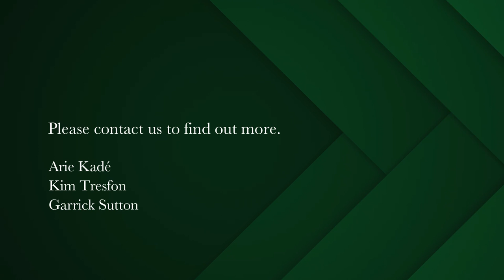5 bedroom house for sale in Constantia Upper | Pam Golding Properties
Family Bliss in the heart of Constantia Heights
Set on just over 2000sqm on the border of Hohenhort and  Constantia Heights, you will arrive at a lush and warm oasis perfect for an established or growing family. Warmth radiates throughout this North-facing five bedroom single storey home overlooking beautiful  greenery in every corner.

Arriving at a double garage at the end of a tree lined driveway, a welcoming entrance hall sets the tone for the loving home to come as you are drawn into the formal living room area adorned with an enclosed Franco Belge wood burning fireplace. Your gaze is drawn to the wall of green that is framed by large sliding doors that allow for a graceful breeze as you sit at the dining table.

The kitchen is positioned wisely to the dining area and separate TV lounge and comprises of three main areas, a coffee station with open scullery, a galley style preparation area and a built in bar, which are all uniform in terms of style and finishes, with intricate wooden cabinetry and light granite tops.

The main bedroom is positioned privately so as to overlook the garden via large windows nestled under a tranquil canopy with direct access to the patio area through French doors, with a large walk in closet area that leads to the en suite bathroom. A further four bedrooms, two of which are en suite are positioned in various different parts of the home offering fabulous versatility for whatever your needs may be, with one of them offering a separate entrance.

A large wrap around undercover patio overlooks the manicured garden that comprises of established trees and hedges serviced by a healthy borehole, as well as a beautiful carpet of lawn that surrounds a sizeable and sun soaked pool area.